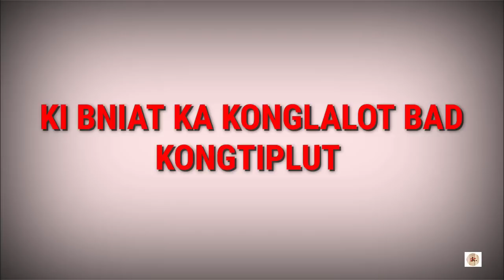"KI BNIAT KA KONGLALOT BAD KONGTIPLUT " //(LONGRAT THEATRES COMEDY),KA EPISODE -61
Khasi funny video only,just for entertainment peoples.